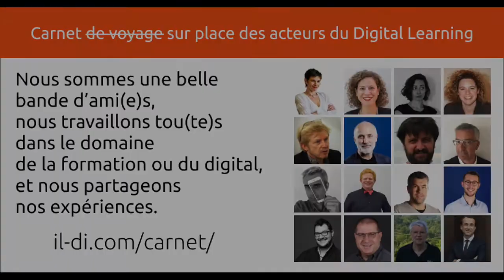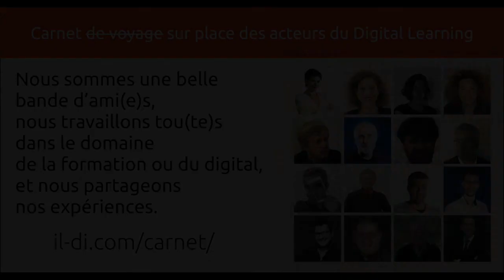Carnet 09 du Collectif bouton-suite.com : Outils vs compétences, quelles priorités ?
Les outils ou les compétences ? quelles priorités ?
- faut-il développer les compétences pédagogiques avant d’acquérir des outils ?
- comment développer ses compétences ?
- l’apprentissage sur le tas ?
- et en bonus, nos outils préférés ! :)